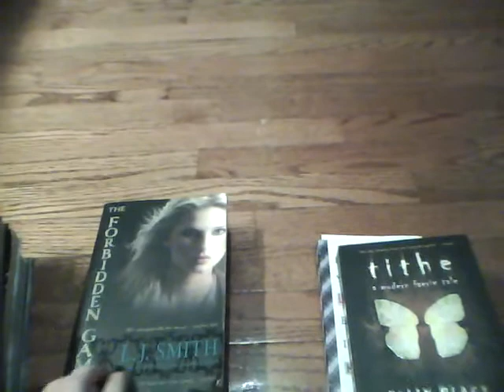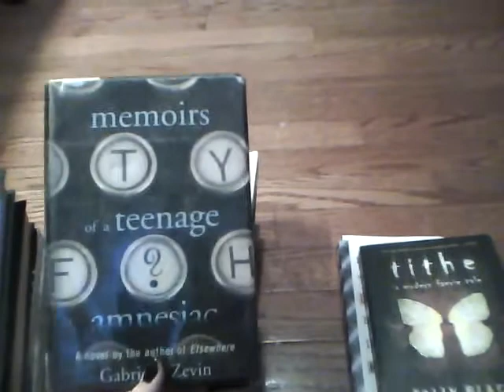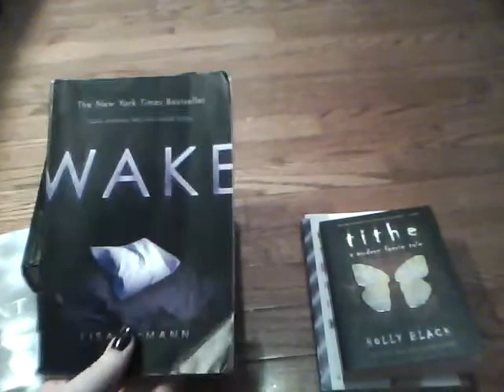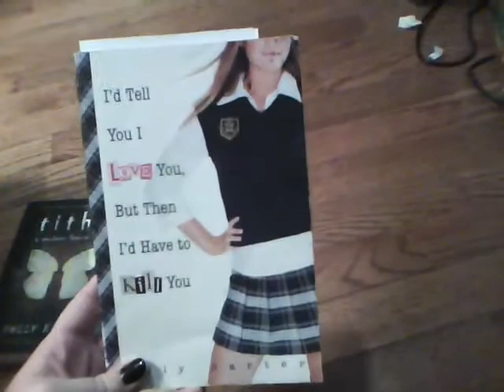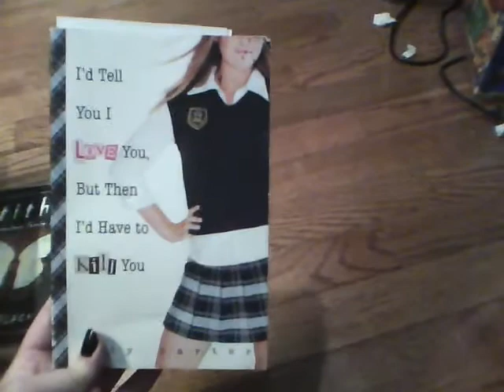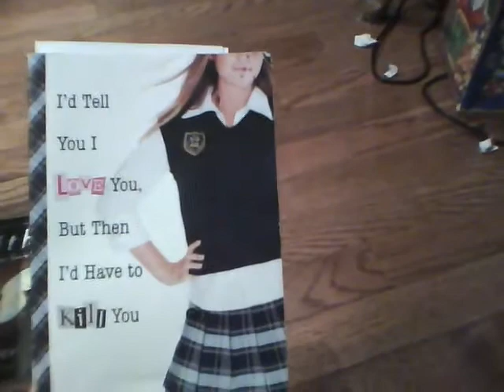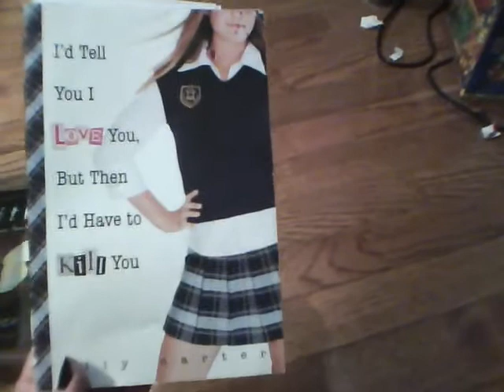Book Haul 2/12/11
I went to the library, paid all my fines, and checked out all the books I could carry out :)